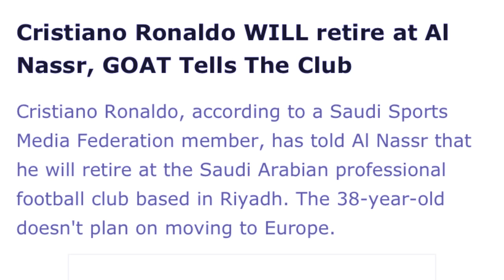kyndit ki riewieid football ba rai u ronaldo ba un shongthait na ka al nassr peit na kaei kadaw